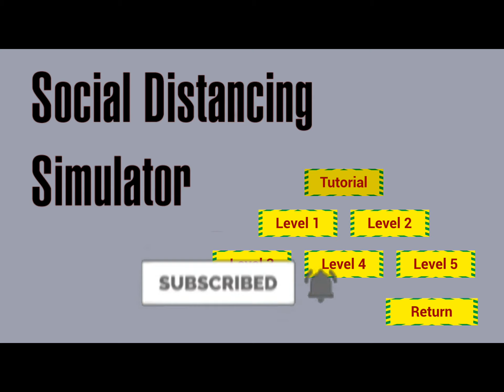2020 SOCIAL DISTANCING SIMULATOR GAMEPLAY!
2 games for the price of 1! Grocery Store shopping but with a twist. And a game about sneaking around and stuff lol.

Console: XBOX ONE
Gamertag: sandiegoassasin
PC Specs: AMD 6300FX CPU
EVGA GTX 980ti Hybrid
Windows 10